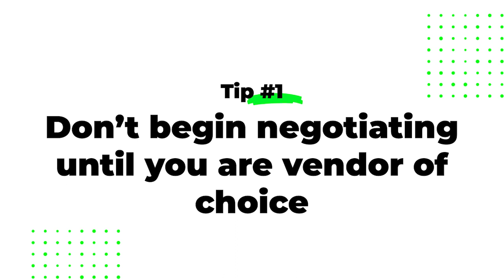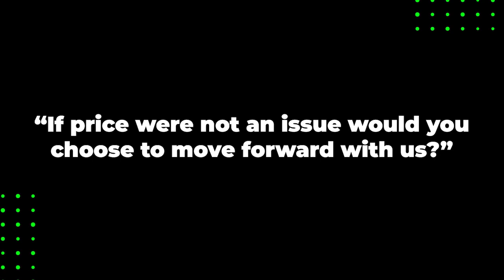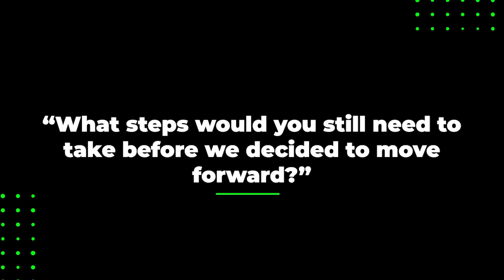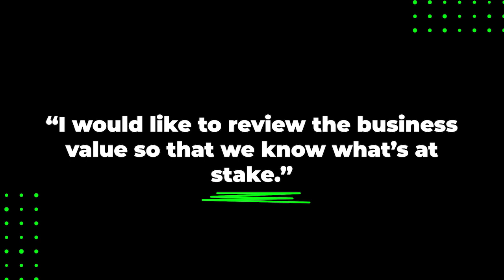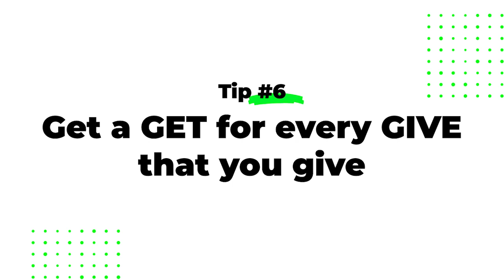9 Sales Negotiation Techniques of Top SaaS Sellers (How to Negotiate Like a Pro)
Learn the Top 9 BEST Sales Negotiation Secrets, Based On My Experience Growing A SaaS Company from $200k to $200M in Five Years - How to Negotiate Like a PRO in Tech Sales, B2B Sales, Software Sales, SaaS Sales.

Enroll in SaaS Discovery Masterclass to take your SaaS sales income and revenue to life-altering levels

9 Sales Negotiation Tips, Techniques, and Secrets
0:00 Top 9 SaaS Sales Negotiation Secrets
0:53 Tip #1: Don't Negotiate Until You're Vendor of Choice
2:04 Tip #2: Don't Negotiate Until Price Is the Last Issue
3:20 Tip #3: Bring Your Champions To the Negotiation Table
4:55 Tip #4: Start the Negotiation Session By Reviewing Value
6:07 Tip #5: Know Your Walk Away Limit Upfront
6:51 Tip #6: Get a "Get" For Every "Give"
8:29 Tip #7 Isolate Price Resistance
10:41 Tip #8 When In Doubt, Ask a Question
11:36 Tip #9 Effective Negotiation Starts Early

In this video, you'll learn the TOP 9 Sales Negotiation Secrets, Sales Negotiation Tips, and How to Negotiate Like a Pro in Tech Sales, Software Sales, B2B Sales, and SaaS Sales. These are proven sales negotiation techniques and tips from growing SaaS from $200k to $200M in five years. They work!

You'll discover how to win more sales negotiations and improve negotiations by finding win-win situations, anticipating lowball offers, how to negotiate things besides price.

About Chris Orlob

Chris Orlob is the CEO of pclub.io. He's known for growing Gong.io from $200k to $200M ARR and a $7.2B valuation in less than six years.

He has trained over 10,000 SaaS and tech salespeople with the #1 online course platform for B2B sellers: pclub.io.